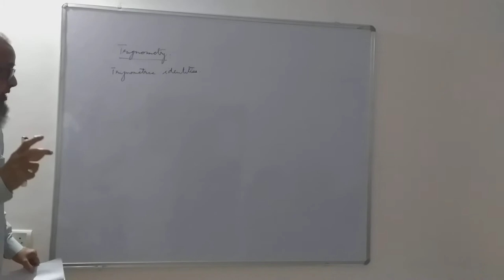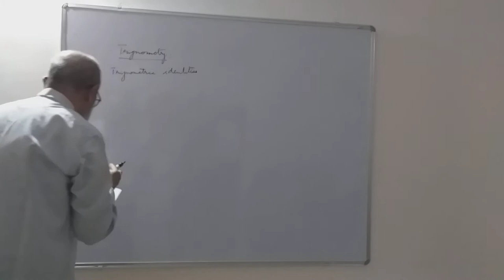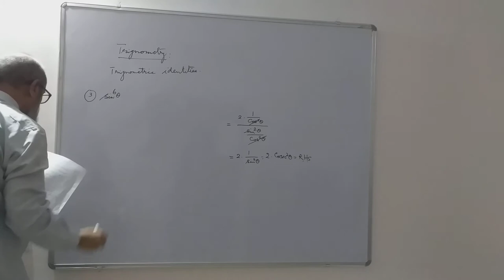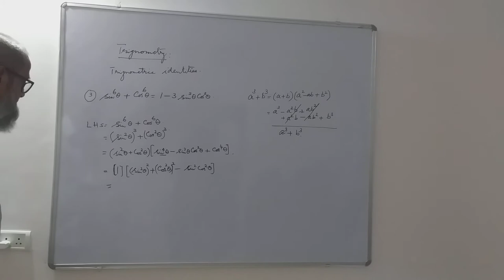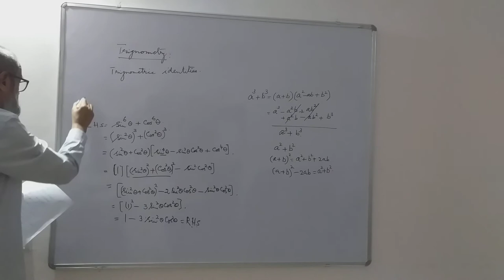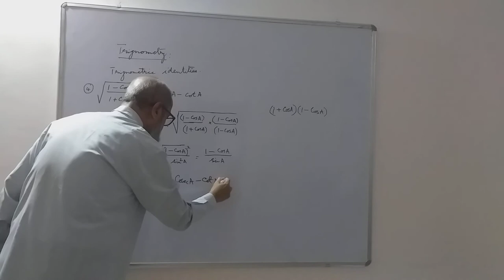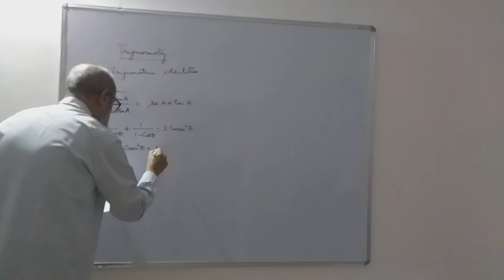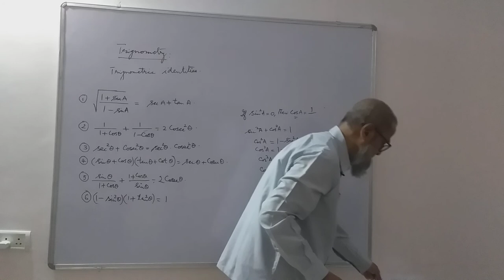Trigonometry 10th Standard | Part-5